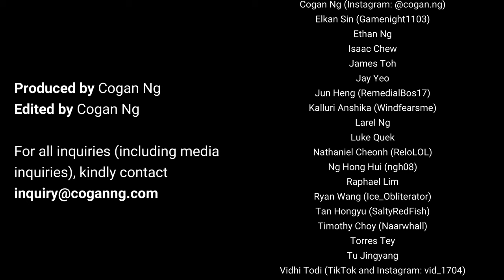NDP 2023 Minecraft - Shine Your Light / Pei Hwa Minecraft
Press "Read more" for more information.

The Minecraft version of NDP 2023 - Shine Your Light, filmed on the Pei Hwa Secondary School Minecraft server, a Student Initiated Minecraft Server for Pei Hwa Secondary School. The Pei Hwa Minecraft server is a virtual view of Pei Hwa Secondary School in Minecraft.

Produced by Cogan Ng
Edited by Cogan Ng

Crew (PHMC NDP 2023 M/V Team):

Aarush Dhavala (ShadowShock_21)
Anya Koh
Braven Ang (Bravensg1)
Cogan Ng (Instagram: @cogan.ng)
Elkan Sin (Gamenight1103)
Ethan Ng
Isaac Chew
James Toh
Jay Yeo
Joy Lim
Jun Heng (RemedialBos17)
Kalluri Anshika (Windfearsme)
Larel Ng
Luke Quek
Nathaniel Cheonh (ReloLOL)
Ng Hong Hui (ngh08)
Raphael Lim
Ryan Wang (Ice_Obliterator)
Tan Hongyu (SaltyRedFish)
Timothy Choy (Naarwhall)
Torres Tey
Tu Jingyang
Vidhi Todi (TikTok and Instagram: vid_1704)

Builders:

Members of PHMC SIL Programme: Semester 1 of 2023
Members of PHMC SIL Programme: Semester 2 of 2022
Pei Hwa Minecraft Team

Cast:

PHMC NDP 2022 M/V Team
PHMC NDP 2023 M/V Team

Quality Control:

Nathaniel Cheonh
Ng Hong Hui
Timothy Choy

Credits for NDP 2023 Song:

Original Song: Music by Don Richmond
Original Song: Lyrics by Don Richmond and ShiGGa Shay
Original Song: Additional Lyrics by Sara Wee
Original Song: Recorded by Don Richmond, Bani Hidir
and Gao Yang
Original Song: Mixed by: Craig Bauer
Original Song: Mastered by: Dave Collins
Original Song: Performed by 53A, The Island Voices, lewloh,
Olivia Ong, ShiGGa Shay, Iman Fandi, Lineath
Original Song: Choir Arrangement by Owen Li